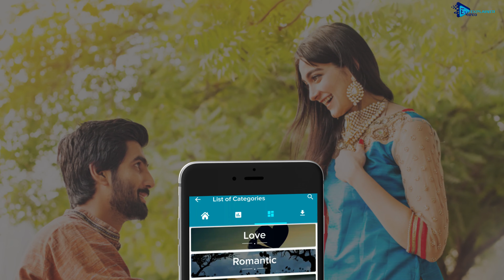Punjabi Video Status by JVB Developers | Promo Video | Play Store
Punjabi video status app will provide you a large collection of Punjabi song status and lyrical videos.

You can get Punjabi video status of all categories in this app. The App has fast servers for video status downloading and streaming.

The app also contains 30-second video song status and 30 second WhatsApp status.

You can get Punjabi Video status from the app. We'll update the status on a daily bases. We have the largest collection of Punjabi video song, love video status for you. This App also has lyrical videos for WhatsApp Punjabi video status download.

Punjabi Video Song Status: A Large Collection of best video status to share with your lovely friends and Social Media.

Instant Share: Quickly share short Punjabi video status on Biggest Social Networks.

Request Video: Tell us your favorite song and we'll upload Lyrical Video Status on public demand category so you can get Easily.

Features of Lyrical Song Status App :
- Awesome User Interface
- Explore 10000+ Lyrical Videos
- Daily New Video updated
- Smart Search
- Faster Video Loading
- One click to Download and instant share.
- Special Status videos for Festivals and events
- Share on Social Media.
- Video Preview Facility Available.

A video is a powerful marketing tool. After watching a video, 64% of viewers are more likely to buy the product seen in the video.